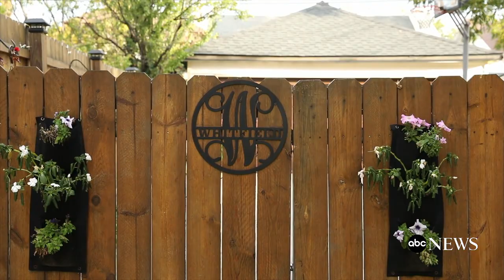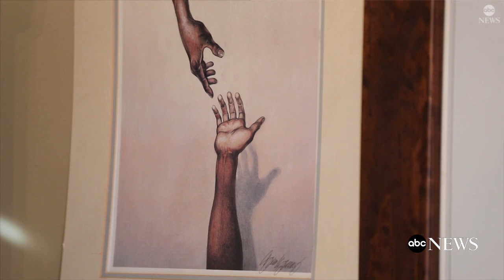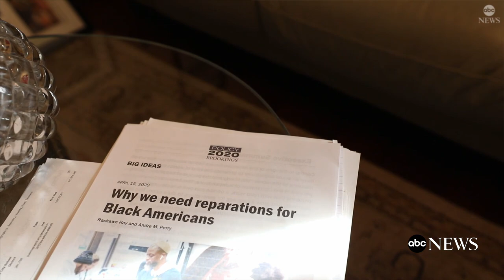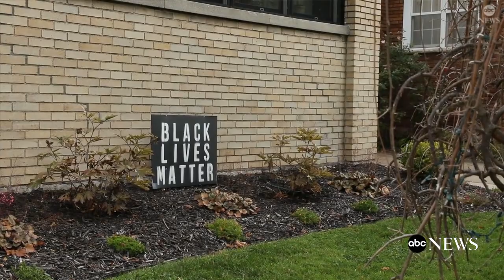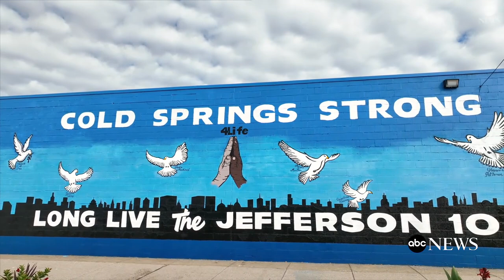Healing from Hate: Fighting for equality in Buffalo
Garnell Whitfield Jr. lost his 86-year-old mother, Ruth, in the shooting at Tops supermarket in Buffalo. He has since come out of retirement to advocate for systemic change and fight white supremacy.